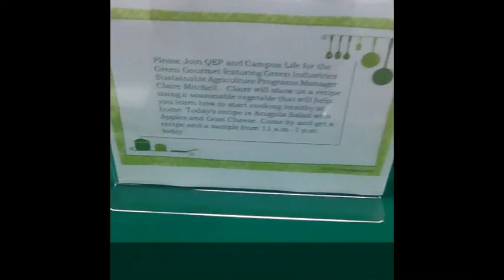The Green Gourmet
NFCC Green Industries Institute's Claire Mitchell uses fresh organic produce grown at GII during today's Green Gourmet cooking demo. Join us monthly.